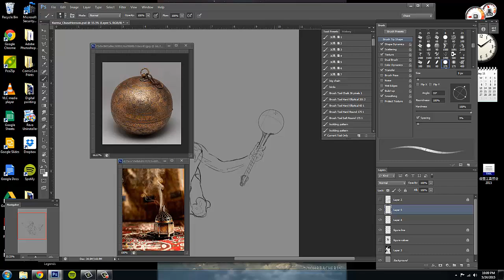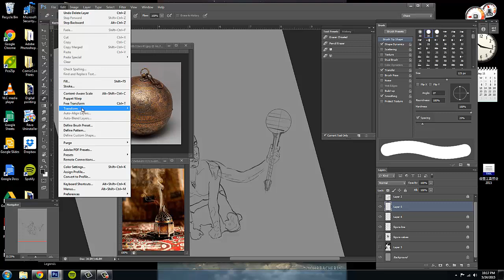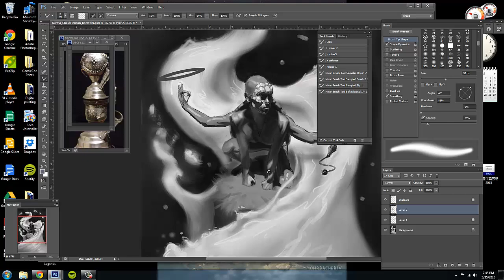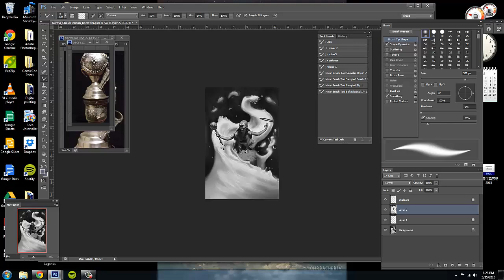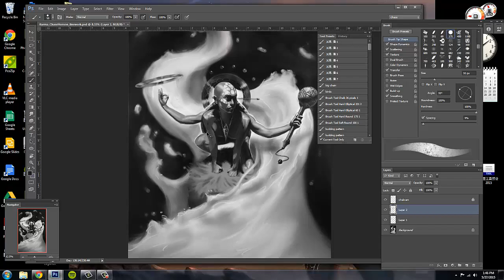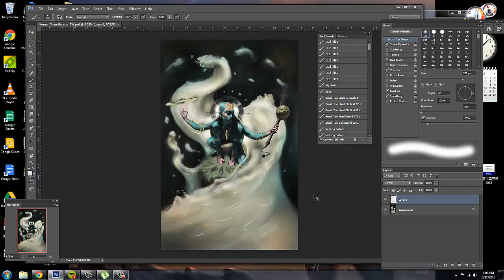Kurma कूर्म - Avatars of Vishnu-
Time lapse of the second painting _Kurma_. From the Avatars of Vishnu series that i am working through. 2 of 10. Enjoy!!

More info 0n the Avatars can be found at: http:__en.wikipedia.org_wiki_Dashavatara